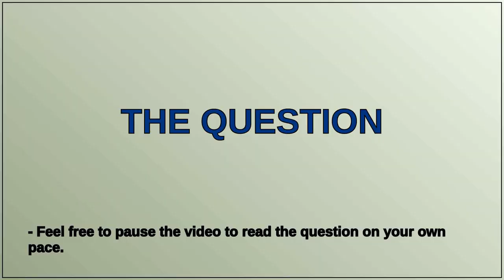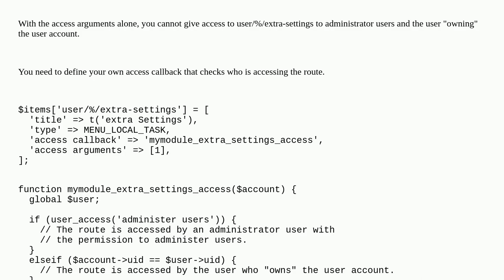Drupal: Access arguments only allow administer and user logged in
Access arguments only allow administer and user logged in

A special thanks goes out to the community

  7 authentication-authorization